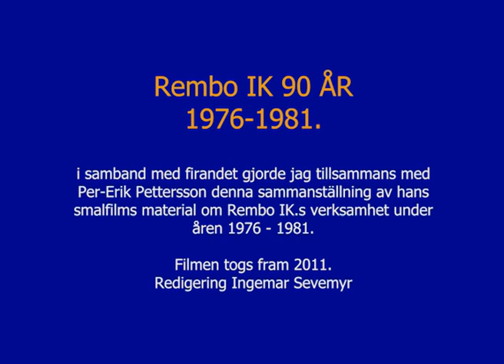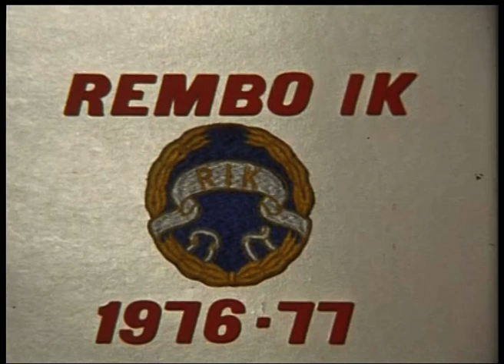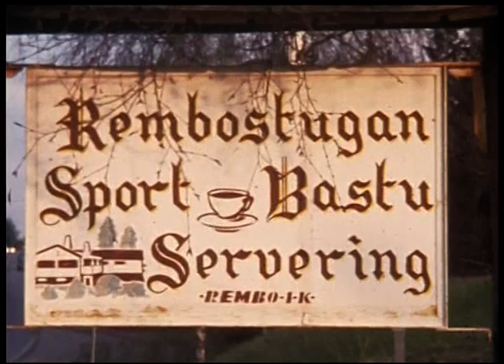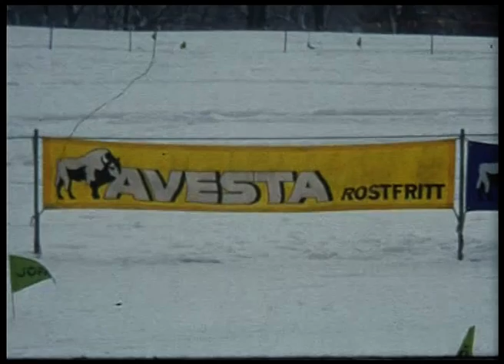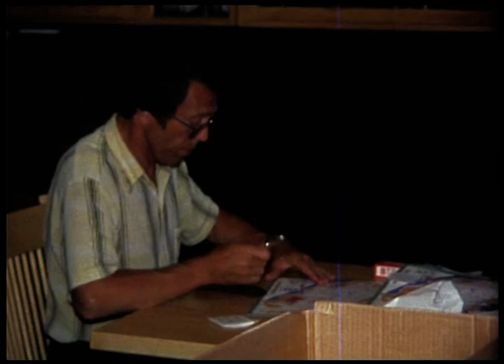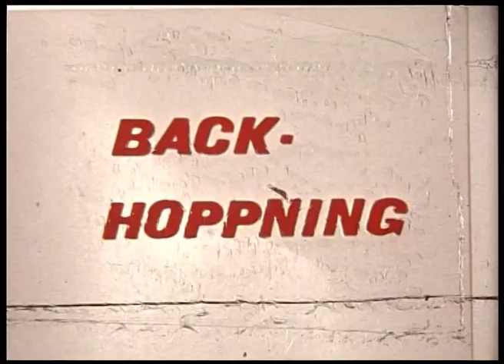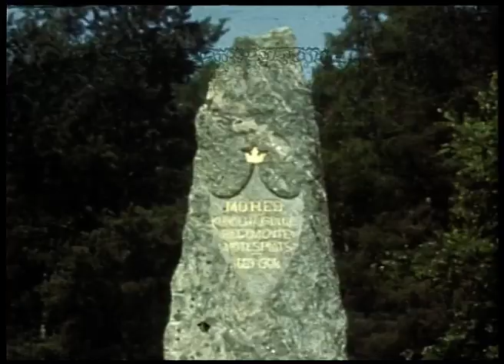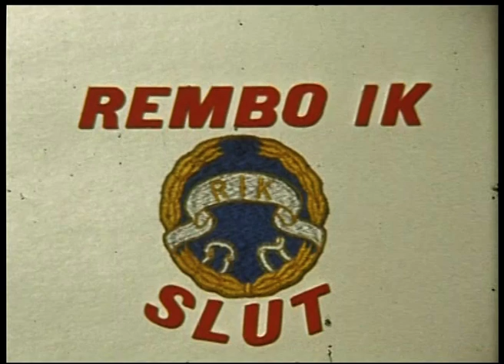RIK Smalfilm 1976 1981 Per Erik Pettersson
2011 hjälpte jag Per-Erik Pettersson att göra denna film som skulle visas på Rembo IK.s. 90-Års Jubileum. Per-Erik hade med sin smalfilmskamera dokumenterat verksamheten i Rembo ik.